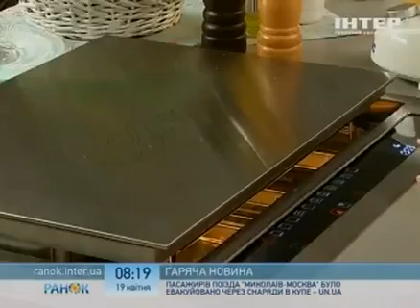Оригинальный рецепт яичницы от Даши Малаховой - Интер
Даша Малахова нашла новый рецепт приготовления утренней яичницы. Оказывается, такое еще возможно.